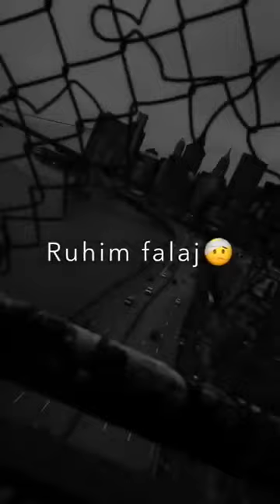Koylagimning Rangi O'chdi😃☹💔